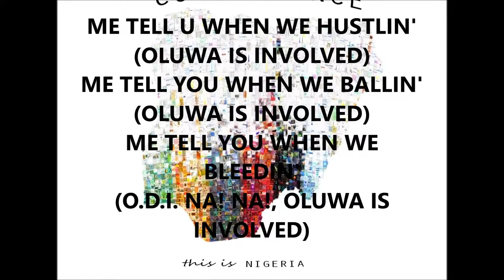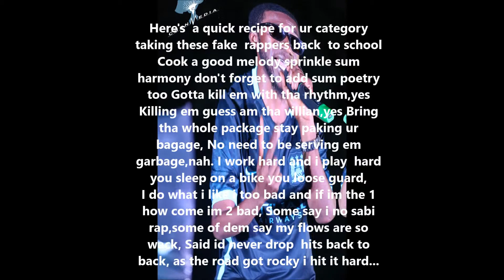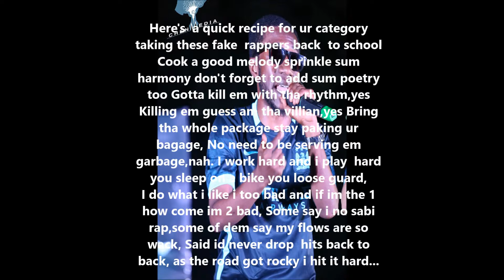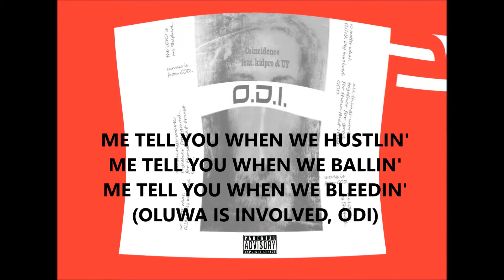O.D.I. LYRIC VIDEO